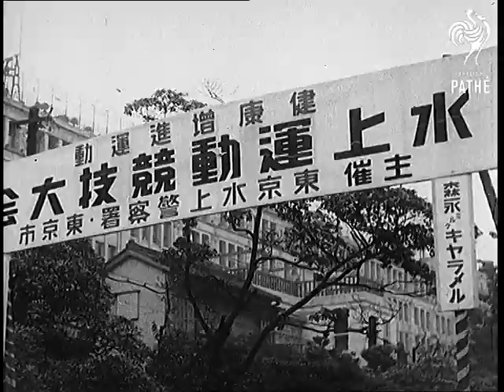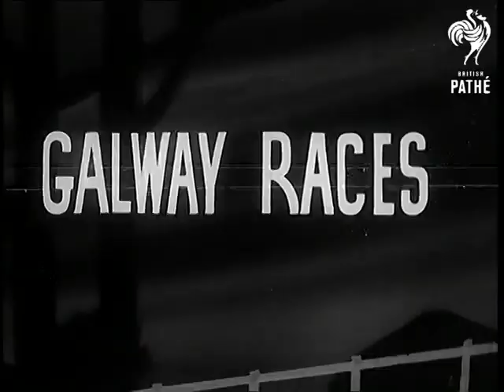Japanese Water Sports (1940)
Full title reads: "Japanese Water Sports".

Japan.

MS of sign in Japanese.

VS of diving competition from bridge into River. Some contestants dive in wearing full military kit.

Shots of men of the town police in swimming competition across river.

VS of an angling contest on a Japanese river, good shots of Japanese men fishing along river in the early morning and of them weighing their catch watched by referees.

(Dublin reel)
 FILM ID:1053.06